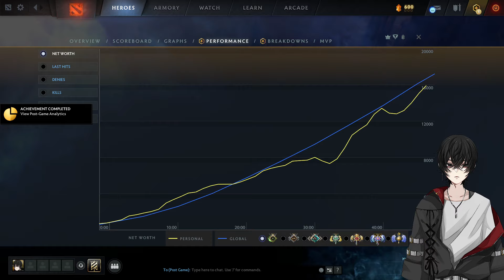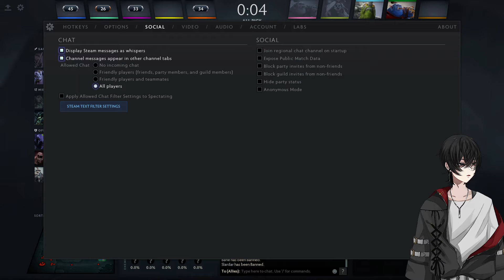【Dota 2】First games in 6 years